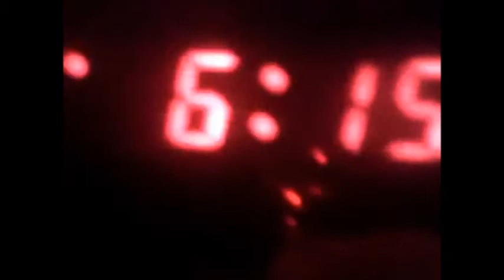My Movie 1321